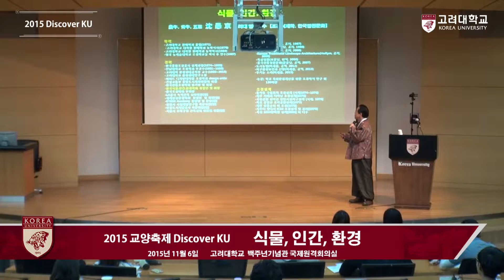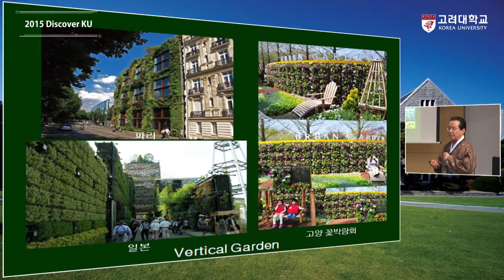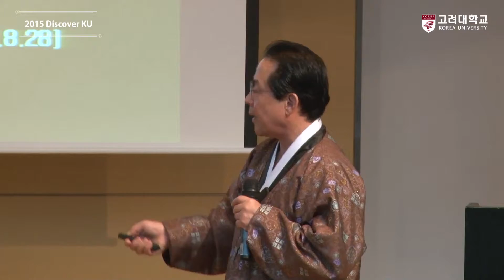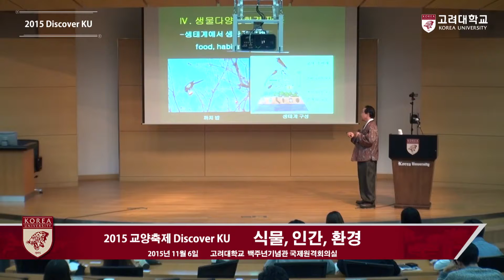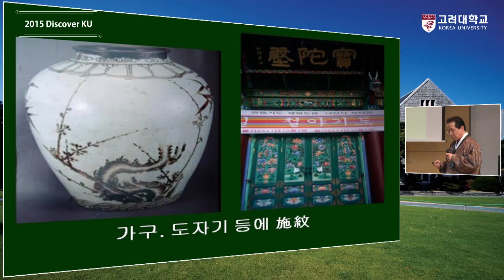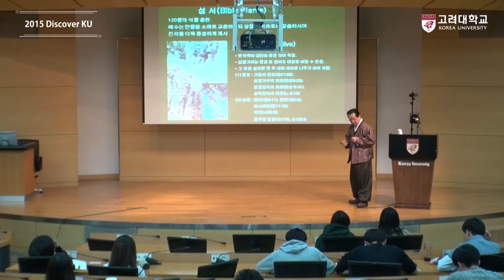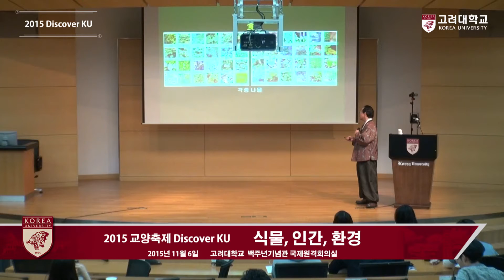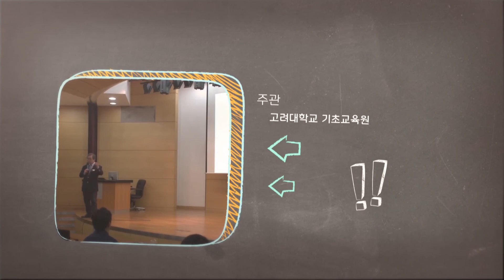[고려대학교 KTN] Discover KU, 식물, 인간, 환경 Video Clip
2015 Discover KU

심우경 교수(고려대학교 생명과학부)

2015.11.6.